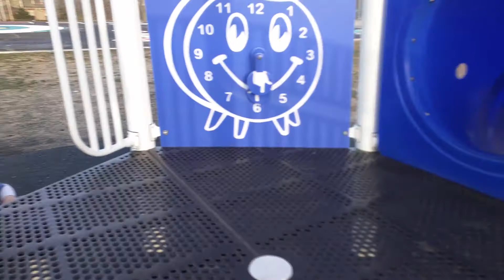Blowing up Leon's spot